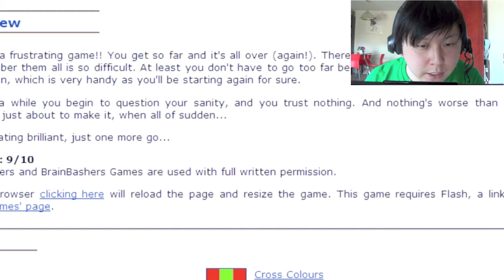LEVEL 4 CONQUERED!!! | Unfair Mario | #5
Google "Unfair Mario" if you want to experience my pain.